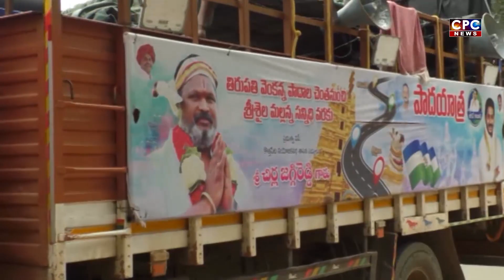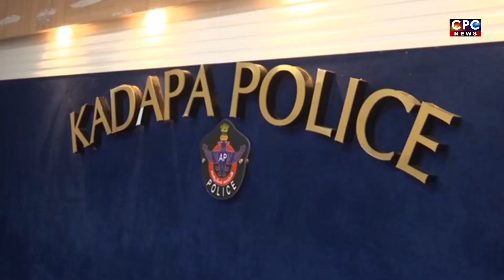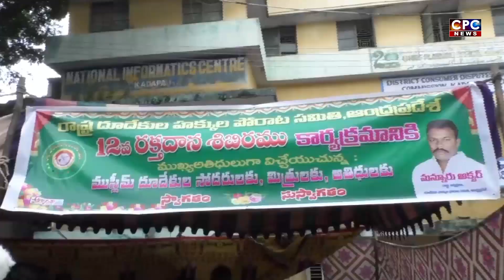CPC NEWS @ 1.12.2022 ## CPC digitalnetwork, kadapa